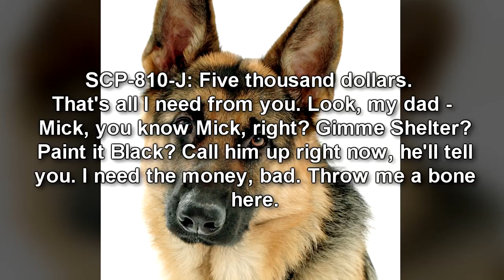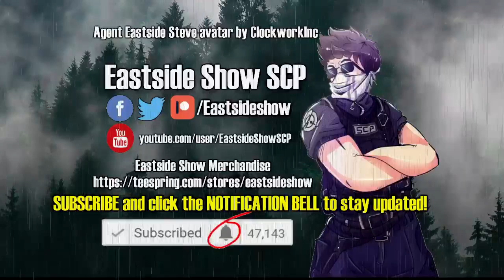SCP-810-J A Dog in Need of Funds: The Canine that needs 5000 dollars! (Joke SCP)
this SCP Foundation wiki joke reading is about SCP 810 J "A Dog in Need of Funds. SCP-810-J is a talking dog who is always in need of 5000 dollars and like to try to entice people to give him the money, even with collateral! Kat Smith did the voice of Dr. Patricia Whack!

Written by AbsentmindedNihilist